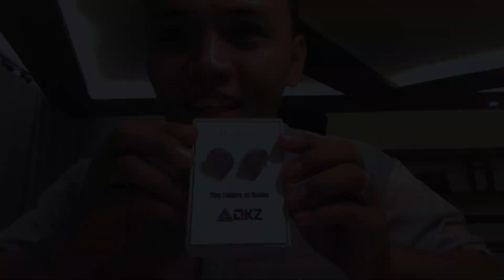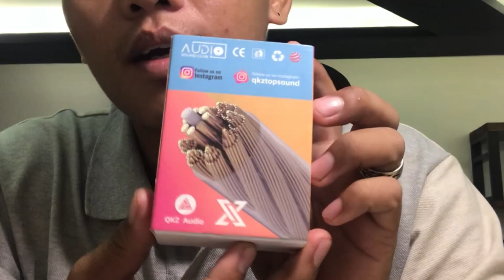QKZ ZXN In Ear Headset | Tech Review | 0271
Product Review No. 271: ZXN In-Ear Headset by QKZ

About the item:
QKZ ZXN In Ear Earphones 1 Dynamic HiFi Technology Bass Metal Earbuds Sport Noise Cancelling Headset Monitor

Specification:
1. Product name: QKZ ZXN HIFI Audiophile In-ear Earphone
2. Brand: QKZ
3. Model: ZXN
4.Product type: In-ear
5. Impedance: 16Ω
6. Earphone sensitivity: 96dB/mW
7. Frequency range: 20-20000Hz
8. Earphone plug type: 3.5mm
9.Connector:Detachable 2pin 0.75mm
10. Cable Length: About 1.2m±5cm
11.Whether with Mic: Optional
12. Color: Blue/Black/Gold
13.Drive unit: 1DD Driver

CREDITS

Reviewer: Chan Deligero
Editor: J. Ybanez

Intro/Outro:
Artist: Dan Henig | Track: Subway Dreams

This channel is under the management of DTC Business Services. Are you interested in growing your YouTube Channel with quality editing, promoting and monetizing?